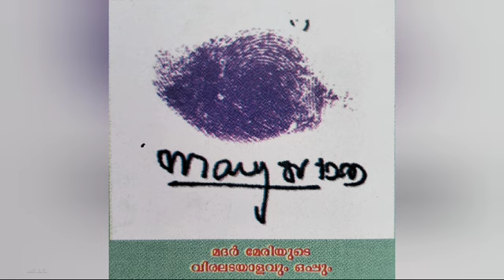In Memory of Rev.Mother Mary Kllarackal. D.M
പാവങ്ങളുടെ അമ്മയായി സഹനത്തിൻ്റെ ദാസിയായി മേരിമക്കളുടെ കാവൽകാരിയായി മദർ മേരി കല്ലറക്കൽ.